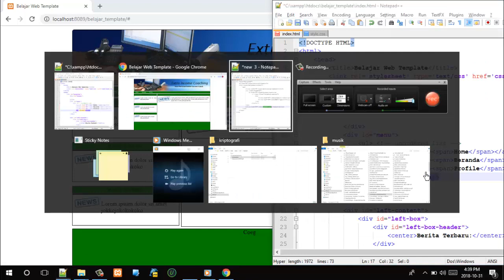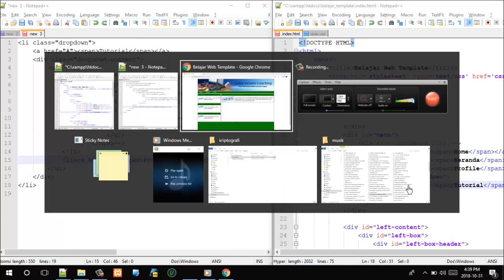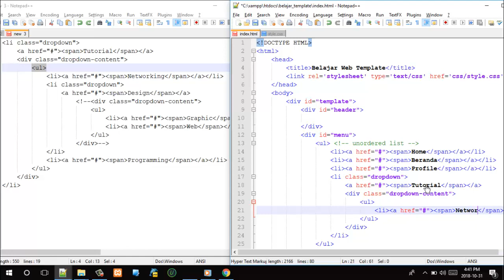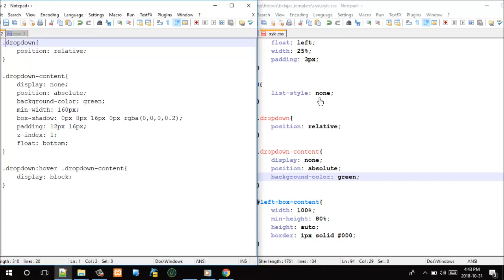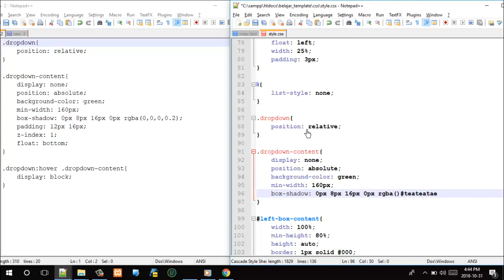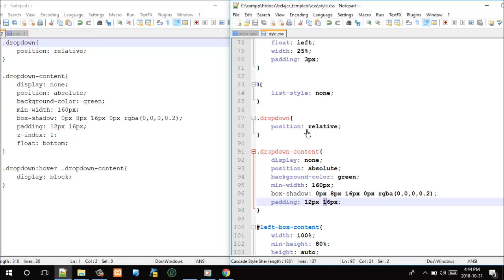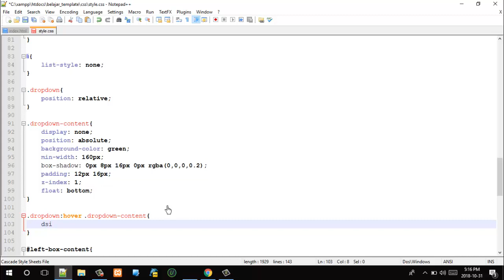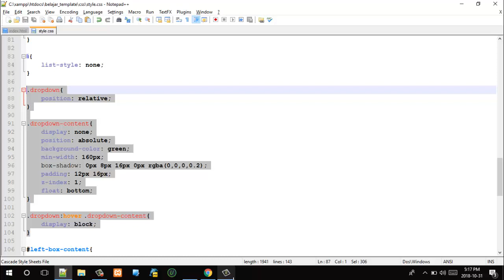Membuat Dropdown menu dengan Html dan Css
membuat dropdown sederhana dengan html dan css